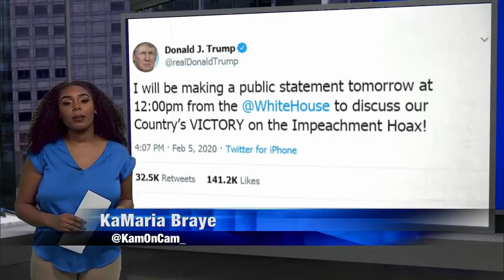Rochester locals react to Trump acquitted in impeachment trial